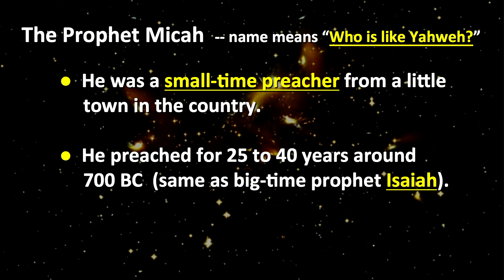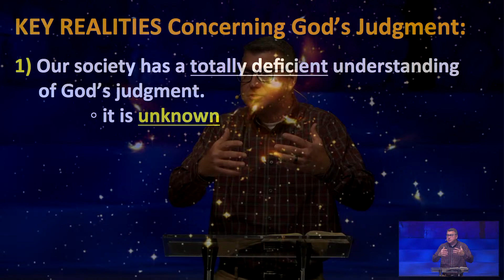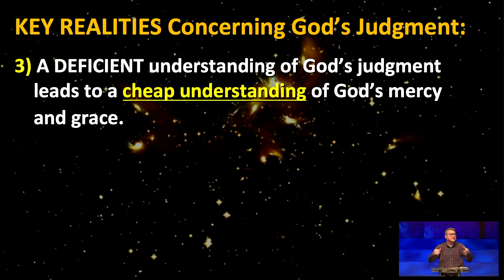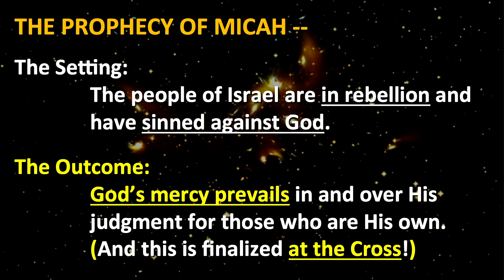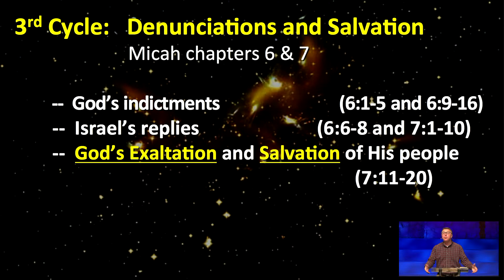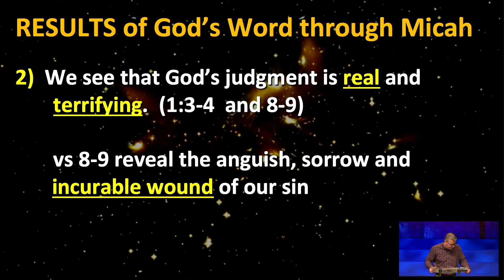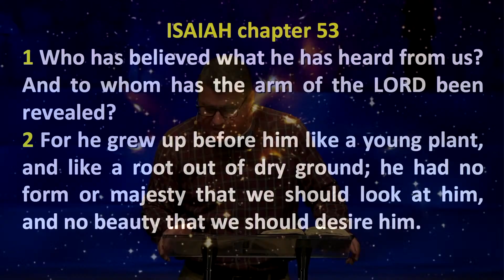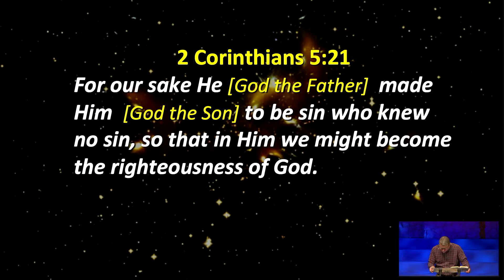Micah: God's Judgment and Mercy (Msg 2)